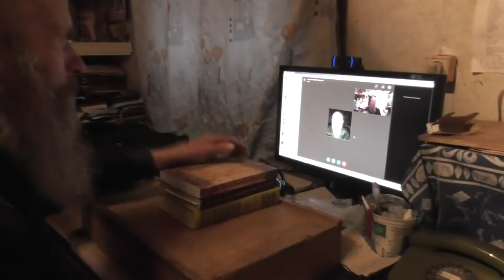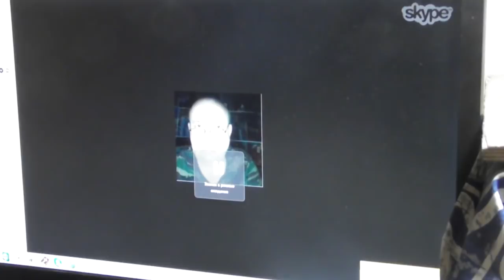Ищите Бога пока Он близко. 27. 11. 2017